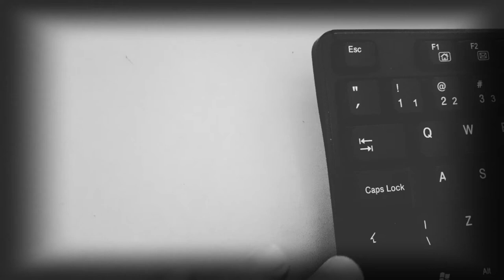WASD Test 2021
2021. We are WASD Test a small business company from South America that is working on Game Tests for indie game developers.

The present situation in the game industry lead us to do that note looking to the future as peripheral game developers under the economic crisis and the pandemics.

The current release of that AAA game for 2020 but in 2077 is an alert to all game industry and gamers - the AAA model is in check. And as minor actors and gamers we need to rethink the whole paradigm. The dreams about a huge open world RPG are not ethically viable by the nowaday’s game industry logic. Remember the game with the 76 too.

As indie developers we need to build our utopias and dystopias together. We need to improve our indie networks valuing local illustrators, local producers, local workers from all areas. We need to value our professionals, we need to value the considered low-rank professionals of the game industry - the "juniors" of the QA. That low-rank area of our industry is underestimated, traditionally the game tests are a work for newbies or for friends/parents/interns.

Therefore the QA is not just a software engineering issue - is the basic structure of the ludic of all digital games. If you do not test and test your builds in multiple spheres of tests, the final player will have to do so by the cost of your money, reputation and faith in the whole game industry.

Despite the AAA game industry, the indies are more and more stronger. However the indies are in the centre of the gamer’s eye - the general public and the niche public are more and more connected directly with indie development and they do not show mercy with our low budget projects, so we need to invest in time and in professionals to clearly sustain standard quality in our builds.

Also we need an advance on indie and Double A models, exercising new industrial and creative approaches. And a great point to do that is to reallocate the centre of the paradigm to the total sinergic quality integrating the forgotten areas of the development.

We have hope and confidence in our work as agents of transformation of the base of this industry's pyramid to avoid a new possible crash. Be part of that change too. Value the indies, value yourself.

Humbly,

WASD TEST Team
WASD TEST - Crazy pro PC Game Tests for and by emerging

Special Thanks: ellabit, Guilherme L. D. C.